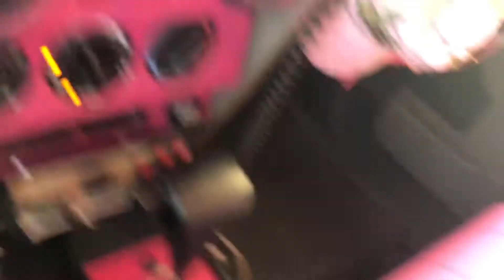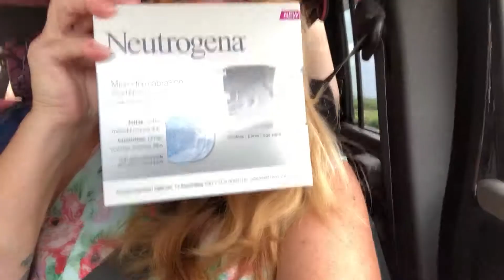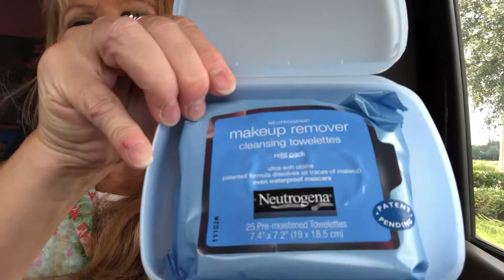Puppy Spa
Nemo at the Puppy Spa